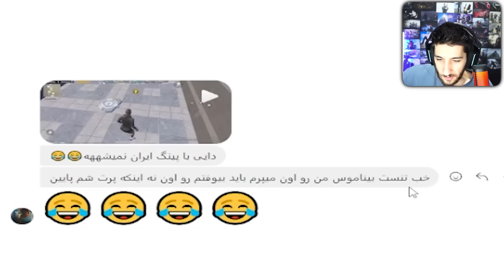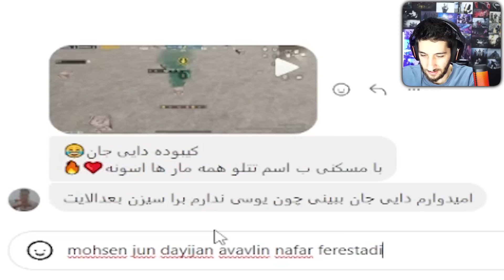خفن ترین آرپی پابجی موبایل 😍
یکی از بهترین آرپی های پابجی موبایل 😎